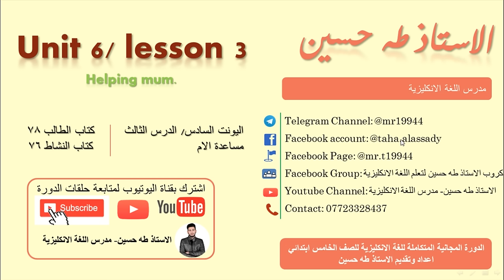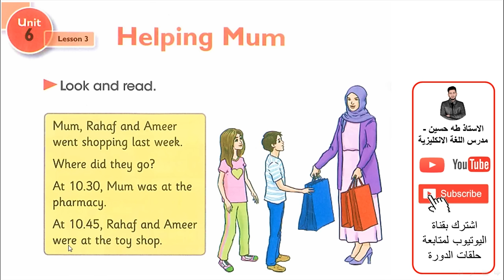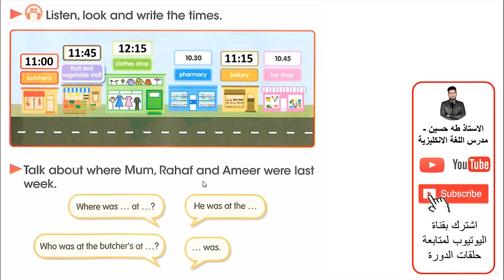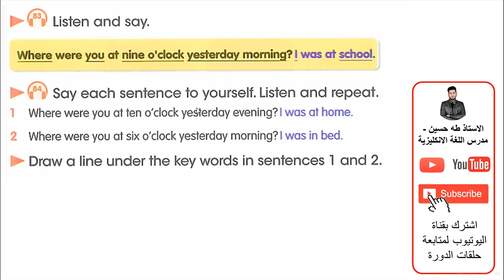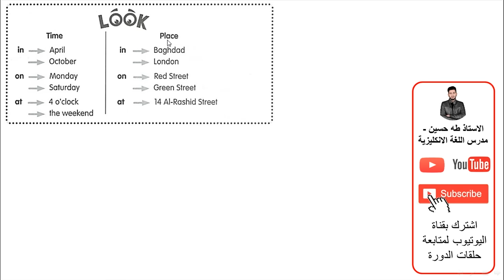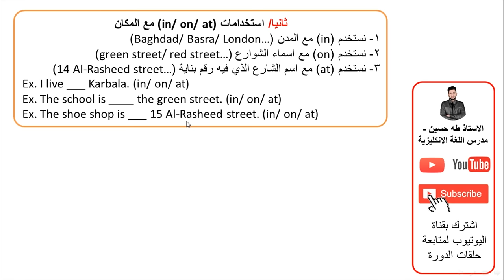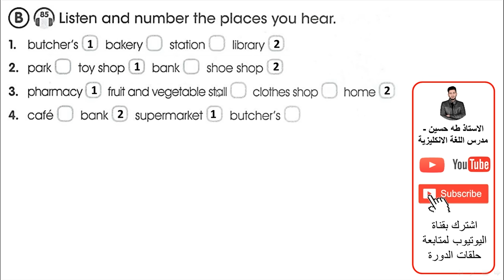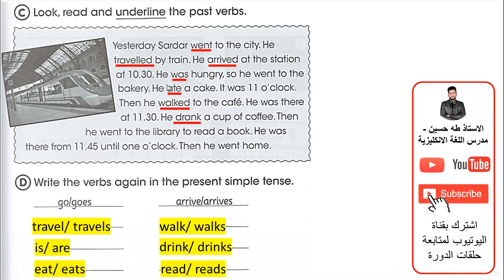الخامس ابتدائي/ اليونت السادس الدرس الثالث/ مساعدة الام/ الاستاذ طه حسين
شرح اليونت السادس/ الدرس الثالث/ مساعدة الام /   للصف الخامس ابتدائي + حل كتاب النشاط+  نماذج امثلة وصيغ اسئلة  للموضوع/ الاستاذ طه حسين.